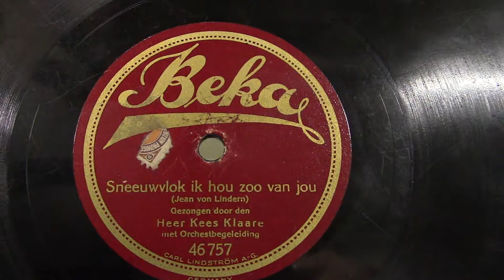Kees Klaare: Sneeuwvlok ik hou zoo van jou. (1925).